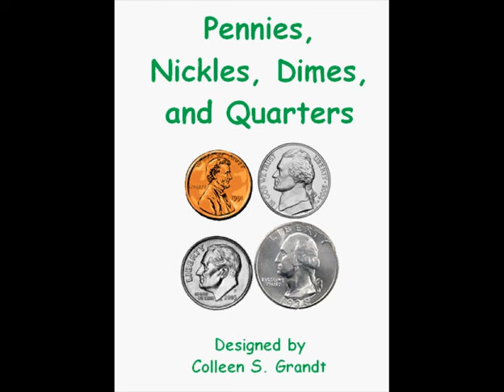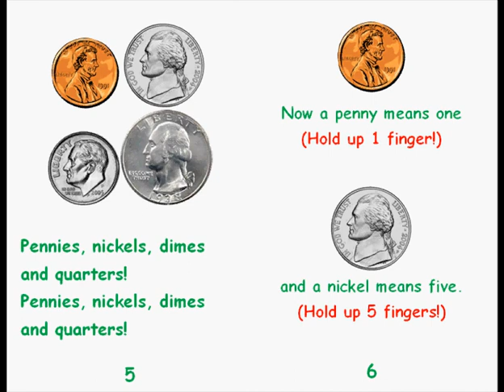Pennies, Nickles, Dimes, and Quarters (Math Books)